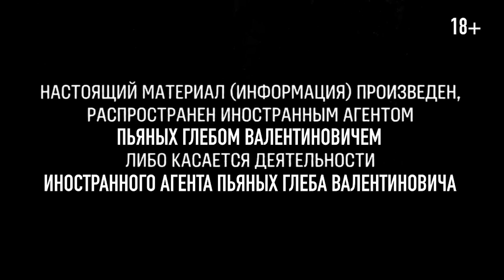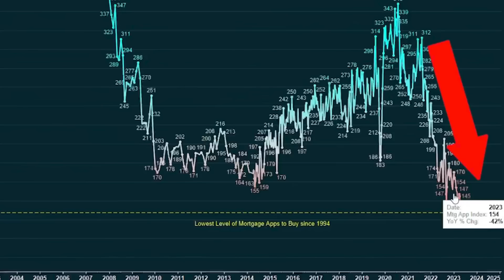Стамбул. Почему мы не купили хорошую квартиру [18+]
Стамбул. Почему мы не купили хорошую квартиру.